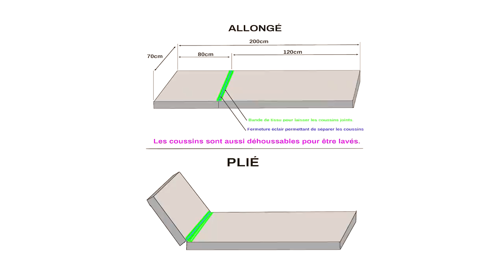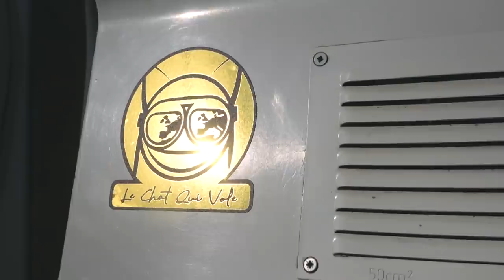34. Le MEILLEUR MATELAS sur mesure et pliable pour van aménagé ! aménagement fourgon diy bricolage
🚐☀️Commande le guide "J'AMÉNAGE MON VAN !" ou les autres livres originaux,

🟡 "J'AMÉNAGE MON VAN ! Le premier guide bricolage & vanlife interactif" 🔧🚐
J'ai conçu ce beau guide pour les débutants qui souhaitent aménager leur véhicule simplement, mais qui ne savent pas par où commencer ni comment s'y prendre. Plus de 250 pages de tuto avec pédagogie et accompagnement, des schémas, des astuces, etc... En bonus, les conseils pour choisir le bon véhicule, le budget à prévoir, des astuces vanlife, des pages pour vos croquis, des pages de BD, les photos de vos aménagements, et plus encore !

_____💲⭐️💲 PROMOS POUR TOI, DÉROULE !💲⭐️💲_____

🌟 Mon nouveau livre est disponible et il est ultra beau ! Visite la boutique en ligne pour en savoir plus et te taper des barres ! 🌟
✅⚡️ Fournisseur Français en batteries, panneaux solaires, etc. TOUT pour van juste
💲⭐️ ECOFLOW : retrouve les toutes les batteries et panneaux solaires via ce lien

🔨 MON MATOS (les prix peuvent varier selon les jours !)
- Le trépied flexible à accrocher partout
- Mon imprimante 3D
- Ma perceuse visseuse
- Ma scie sauteuse (sans batterie)
- Batterie scie sauteuse
- Mon micro, le meilleur compromis qualité-prix ;)
- Ma Gopro HERO 8 black